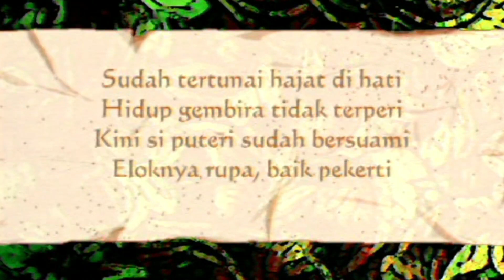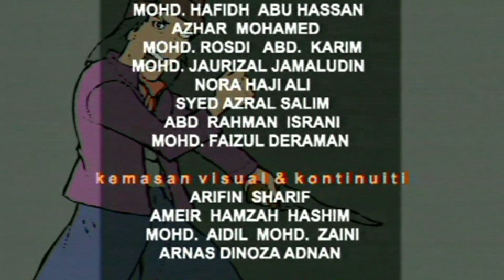PUSAKA | Ep: Puteri Buluh Betong | Bahagian 3 (Akhir)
Puteri Buluh Betong yang telah dewasa dan cantik akhirnya bertemu jodoh dengan pemuda berdagang yang memiliki ciri-ciri yang disukai dan disenangi oleh semua penduduk kampung.

Semoga siri animasi kami menghiburkan dan berjaya menyampaikan info bermanfaat.

Terima kasih menonton dan teruskan menyokong kami dan animasi buatan Malaysia.

® HakCipta Terpelihara.